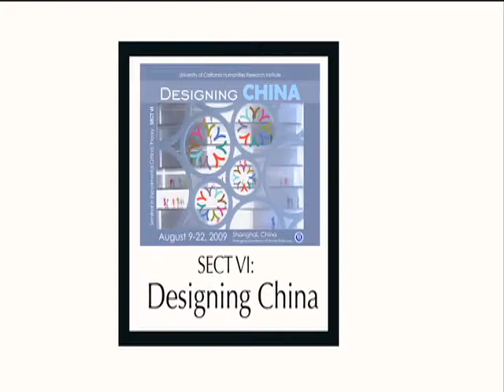SECT 6 - Giuliana Bruno: "Fabrics" [Group Discussion]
Giuliana Bruno: "Fabrics"